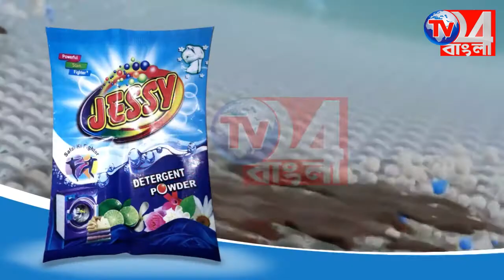করোনা নিয়ে মুখ্যমন্ত্রীর বক্তব্যের প্রতিবাদে অবস্থান বিক্ষোভ জেলা বিজেপির